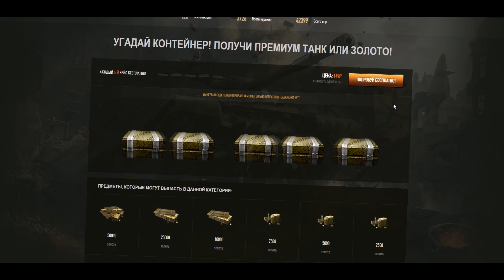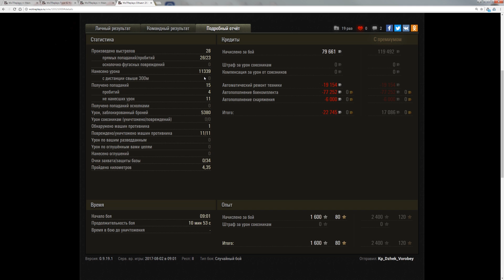САМАЯ СМЕРТОНОСНАЯ ПТ САУ ДЛЯ РАША! ЗА ВСЮ ИСТОРИЮ ТАНКОВ World of Tanks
команды для найтбота !commands !konkurs !podpiska !zachem_akk !kogda_golda_pridet  !zachem_snachala